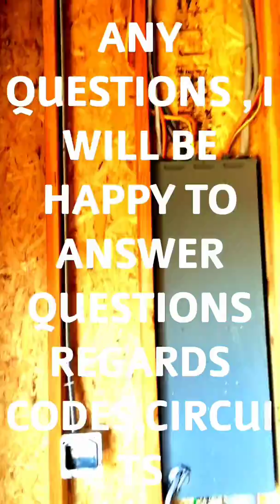HOW TO WIRE A HOME LOOK DONE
This video only shows the work done , and it’s purpose is to show people and to answer questions in regards of content